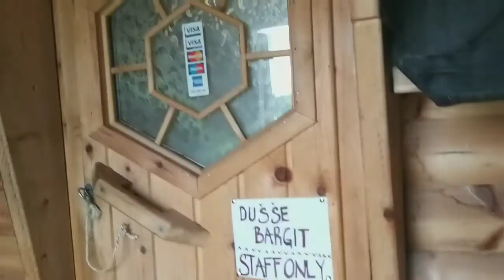Sami People Documentary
Today's video is about the Sami People, their History, Culture, Geography. The Sami are also considered as the Reindeer people.
Also, we will take a look at the beautiful City of Alta( Alta tour) The Population of Alta is estimated to about 20.000 inhabitants. During Summer is has 24/7 daylight and during winter 24/7 darkness.
Thanks and see you all in my next video.